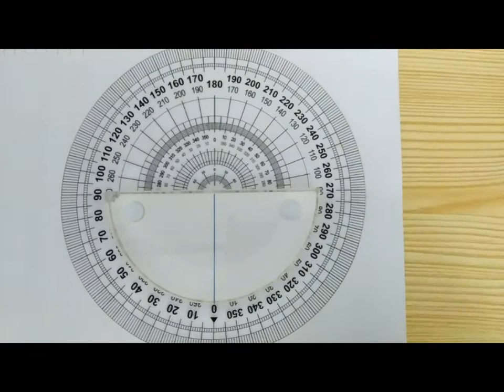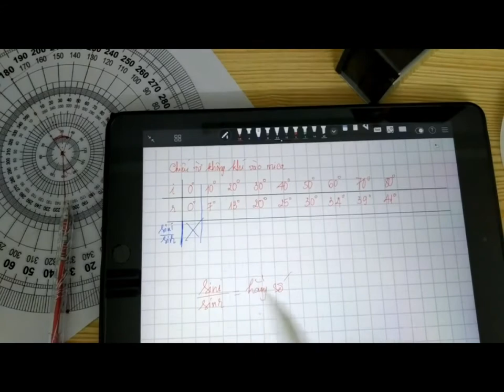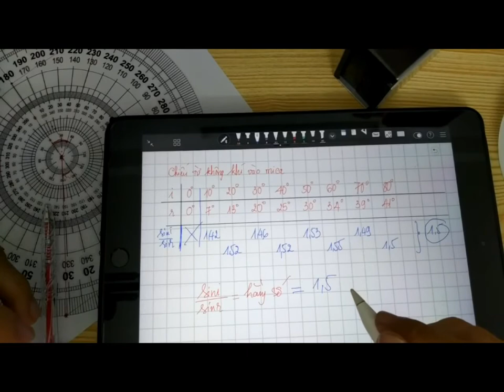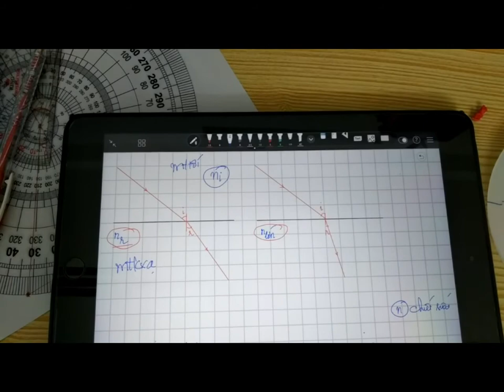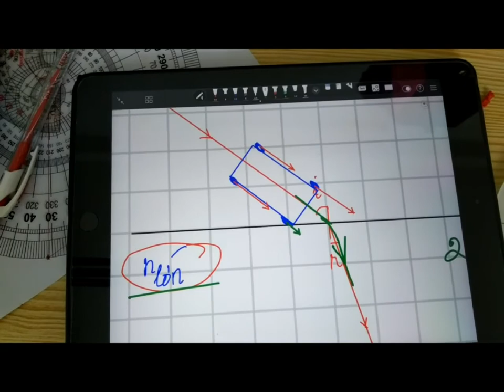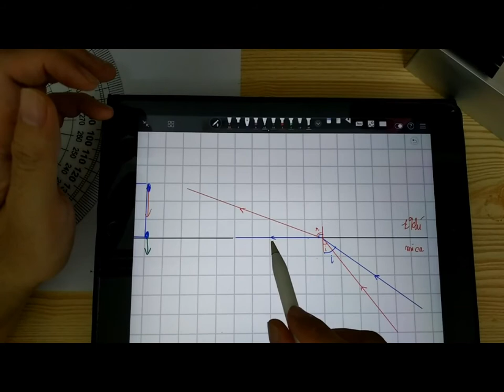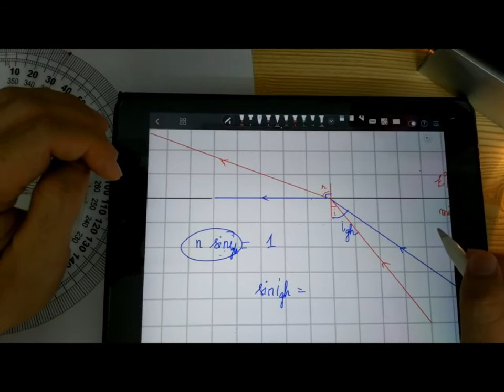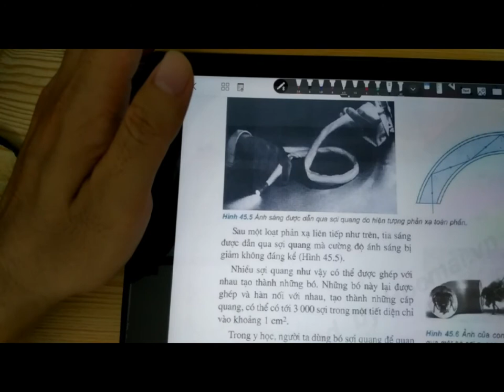11 C6 KhucxaPhanxatoanphan